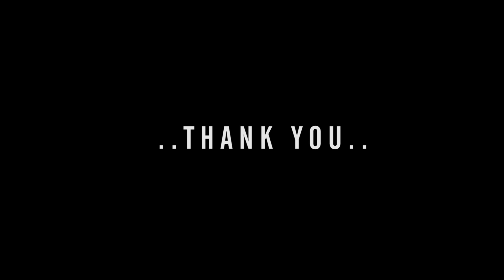Intermediate Chapter 29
AG Malabar Sunday School